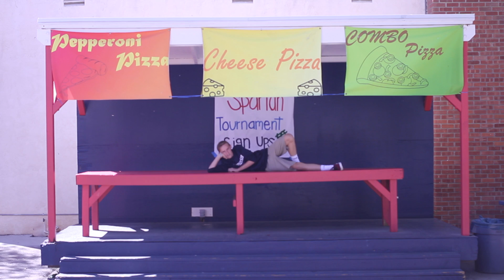chwehsener Jump Cuts